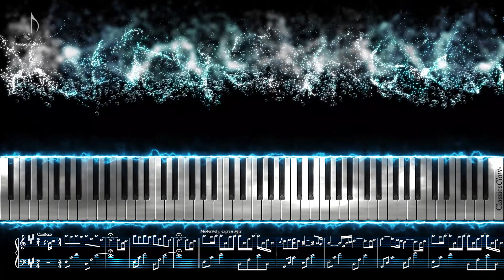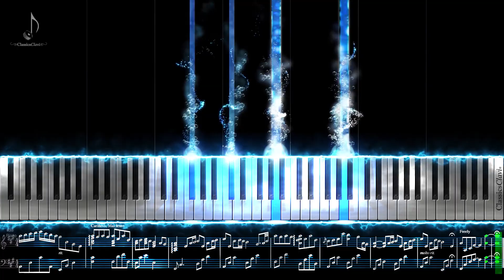Yiruma - River Flows In You | Piano & Partitura.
Su composición 'River Flows in You' fue seleccionada por los fanáticos de The Twilight Saga para que sirviera como 'Edward's Lullaby' antes del lanzamiento de la primera película.

LustitiaPiano

💕♫ MIDI: Muy pronto….
💕♫PDF: Muy pronto….

Bienvenido, Nosotras somos, Classics, Clavi! Gracias por visitarnos!! 💕.
Subiremos vídeos nuevos todos los lunes!
Por favor, deje comentarios si hay canciones que quiere escuchar 💕.